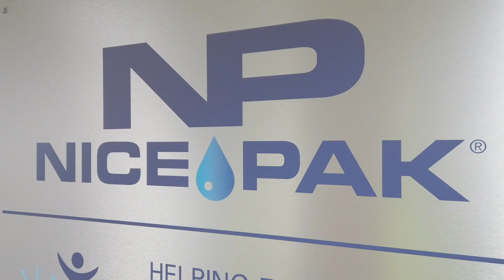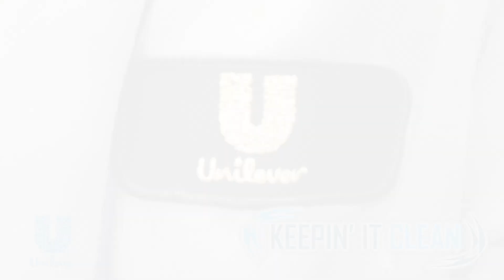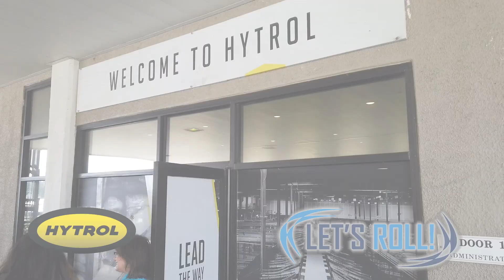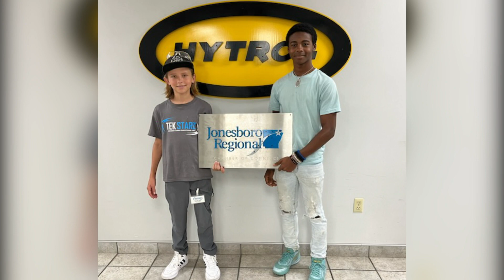TekStarz 2023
TekStarz, Jonesboro's Summer Manufacturing Camp, had a great week. 18 local junior high school students spent the week visiting multiple Jonesboro employers to learn about all the tremendous career opportunities available in STEM fields. Thanks to Nice-Pak, Frito-Lay, ABB, Hytrol, The Garage at Arkansas State University, FMH Conveyors, Unilever, Nabholz, Best Manufacturing, Arkansas State University-Newport, Trinity Rail, Be Pro Be Proud, and Ritter Communications.